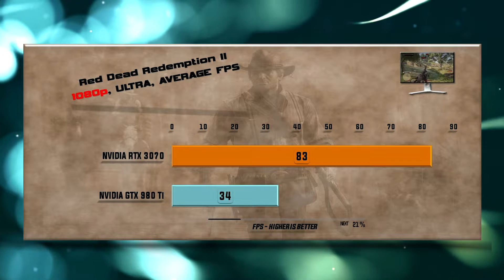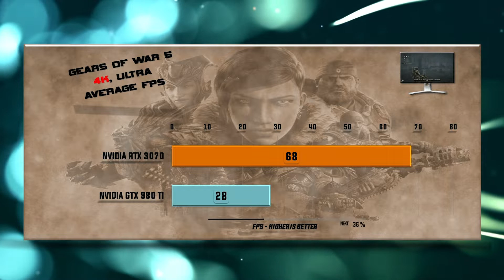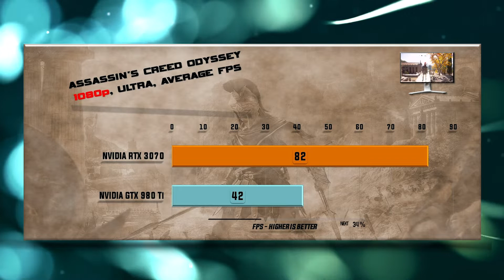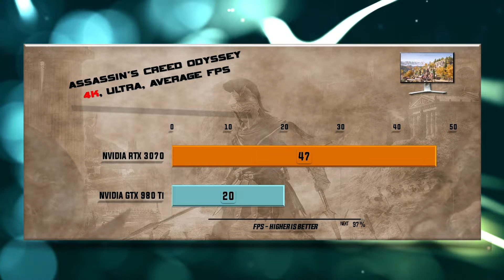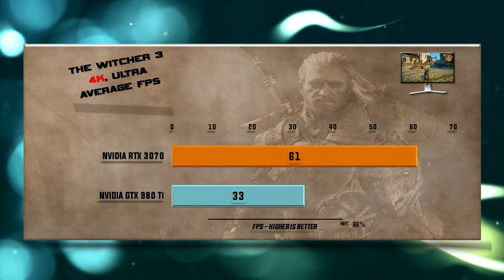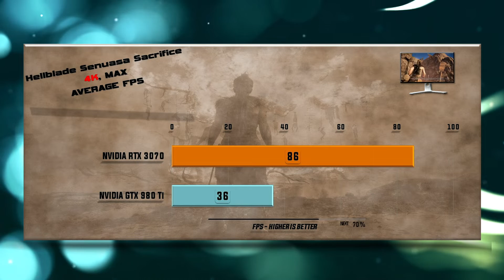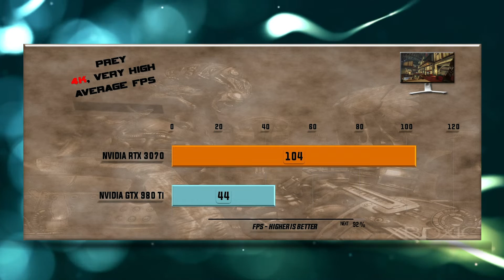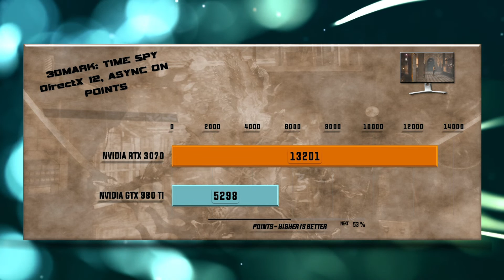RTX 3070 vs GTX 980 Ti Benchmark – 59 Tests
RTX 3070 vs GTX 980 Ti - 59 Gaming Tests – 1080p FHD / 1440p QHD/ 4K UHD

Games tested:
00:00 - Battlefield V
00:37 - Red Dead Redemption 2
01:18 - Far Cry Primal
01:54 - Gears оf War 5
02:30 - Microsoft Flight Simulator 2020
03:04 - Hitman 2
03:40 - Assassin's Creed Odyssey
04:13 - Shadow of the Tomb Raider
04:47 - Total War: Warhammer
05:19 - Borderlands 3
05:51 - Witcher 3
06:22 - Star Wars: Battlefront II
06:52 - Destiny 2
07:20 - Hellblade Senuas Sacrifice
07:50 - Middle Earth Shadow of War
08:18 - Prey
08:48 - Codemasters Formula 1 2020
09:17 - Far Cry New Dawn
09:48 - Metro Exodus
10:18 - 3DMark Firestrike
10:29 - 3DMark Time Spy
10:40 - Control Ray tracing / DLSS 2.0
11:12 - Wolfenstein: Youndblood Ray tracing / DLSS 2.0

RTX 3070 GPU Specs: NVIDIA CUDA Cores 5888, Boost Clock (GHz) 1.73, Base Clock (GHz) 1.5. Memory Specs:8 GB GDDR6, Memory Interface Width - 256-bit, Technology Support: Ray Tracing Cores - 2nd Generation, Tensor Cores - 3rd Generation, NVIDIA Architecture – Ampere, Microsoft DirectX® 12 Ultimate, NVIDIA DLSS 2.1, PCI Express Gen 4, NVIDIA® GeForce Experience, NVIDIA Ansel, NVIDIA FreeStyle, NVIDIA ShadowPlay, NVIDIA Highlights, NVIDIA G-SYNC, HDMI 2.1, DisplayPort 1.4a, NVIDIA Encoder 7th Generation, NVIDIA Decoder 5th Generation, Display Support: Maximum Digital Resolution 7680x4320, Standard Display Connectors, HDMI 2.1, 3x DisplayPort 1.4a. Maximum GPU Temperature 93C, Graphics Card Power 220W, Required System Power 750W, Supplementary Power Connectors 1x PCIe 8-pin.